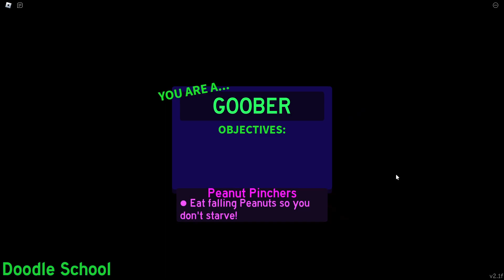Midnight Snack Attack - Roblox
Midnight Snack Attack is a good Roblox game to play.